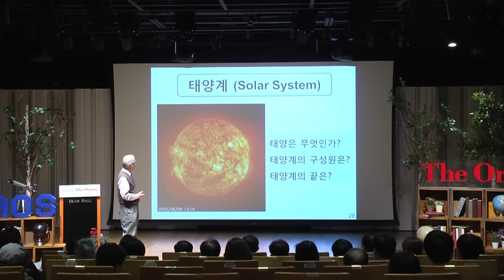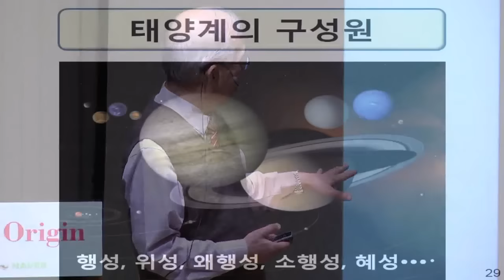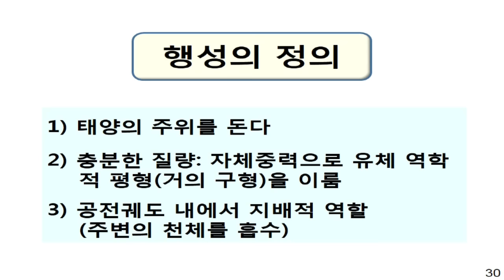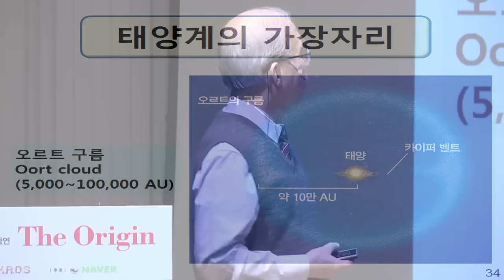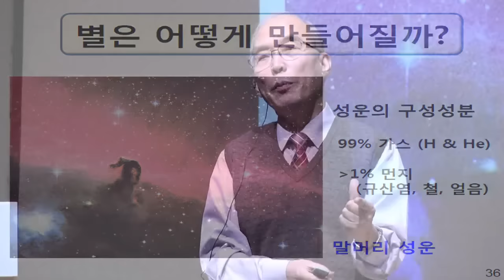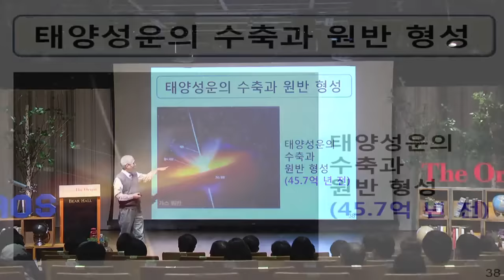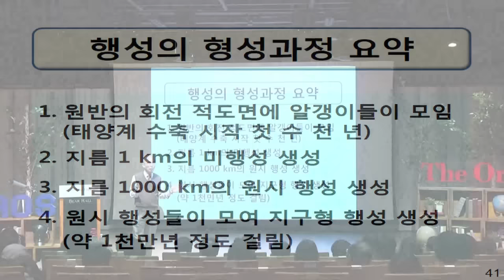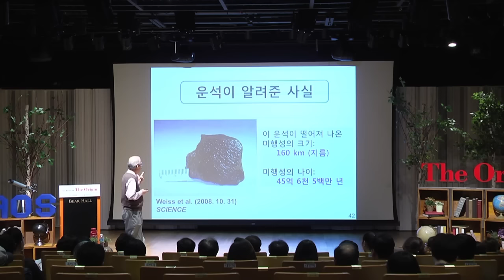[강연] 지구의 기원 (2) - 태양계 형성 시나리오 _ 최덕근 교수 | 2015 봄 카오스 강연 'ORIGIN' 3강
강연자 소개 : 최덕근 (서울대 지구환경과학부 명예교수)

태양은 언제 어떻게 태어났을까? 지구의 탄생 시나리오를 이해하려면 우리는 먼저 태양이 어떻게 생겨 났는지를 알아야 합니다. 태양은 46억 년 전쯤 주로 수소와 헬륨으로 구성된 OO에서 태어났습니다! 그리고 태양이 회전하는 그 적도면에 있는 수많은 알갱이들이 모여 행성들이 태어나기 시작했습니다. 이것을 우리는 또 어떻게 알게 되었을까요? 자연은 놀랍게도 자신의 역사를 곳곳에 새겨 놓습니다. 우리가 산호를 통해서 지구의 자전 속도가 점점 느려졌다는 것을 알 수 있었던 것처럼, 우리는 OO을 통해 지구 탄생의 비밀을 들여다 볼 수 있습니다.